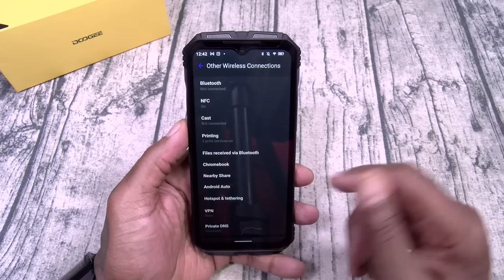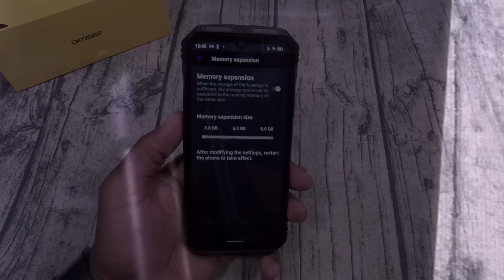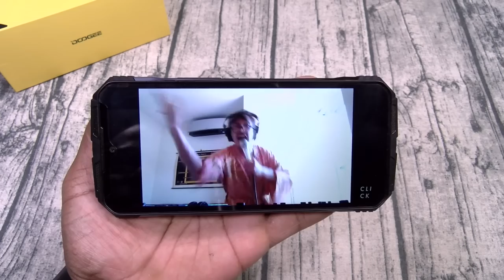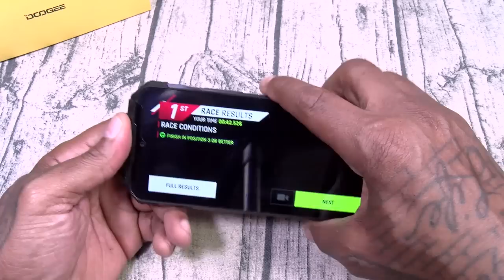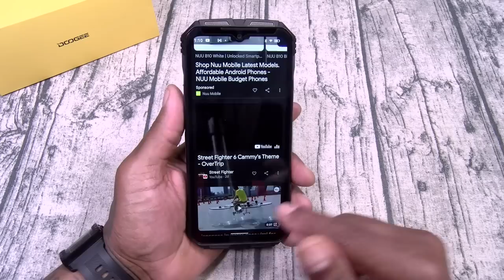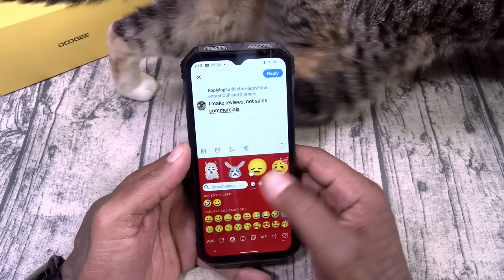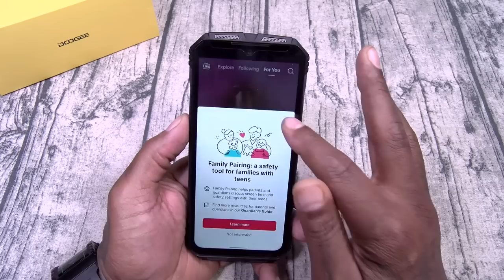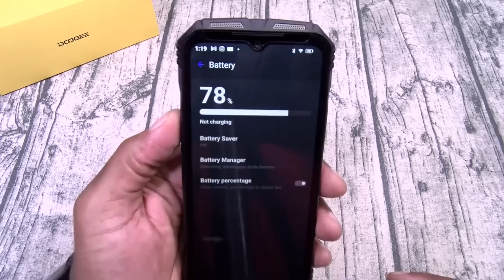Doogee V30T - This Rugged Phone has an UNBELIEVABLE BATTERY!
Doogee V30T

PSN: FlossycarterFGC